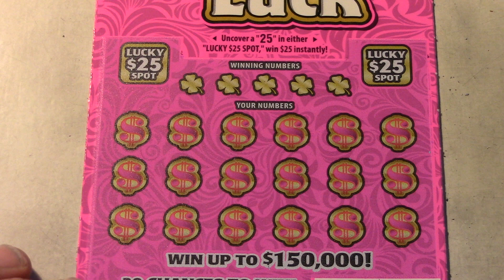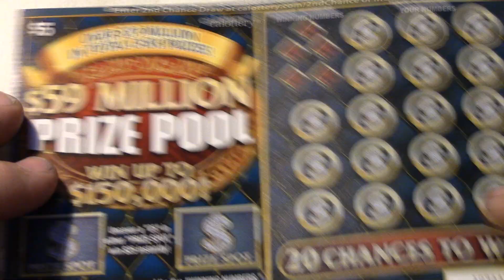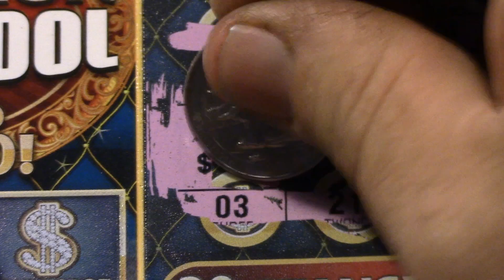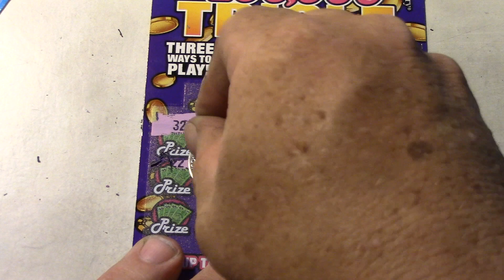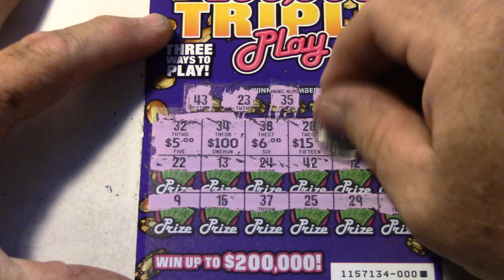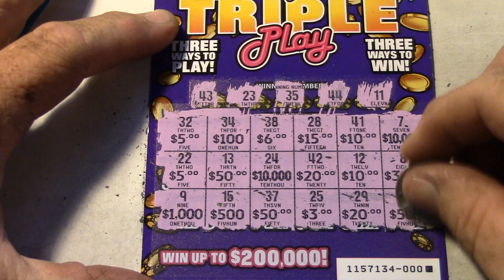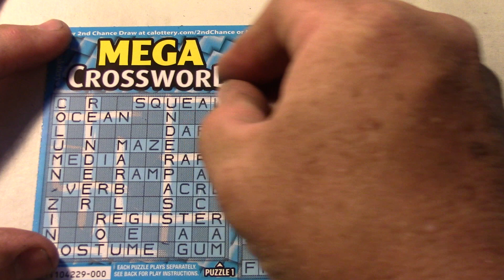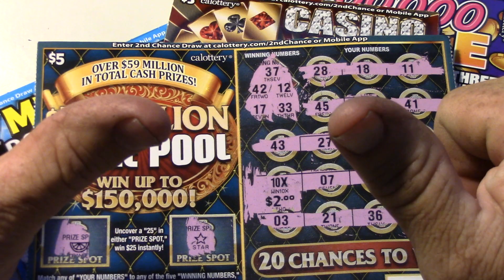10X WIN and Playing 5 Different Games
LOVE MY KETO DIET CHECK THIS OUT ITS GREAT!

More Info Below. Check It Out